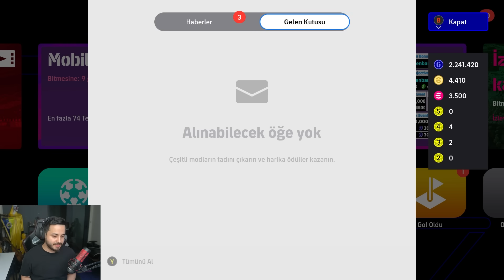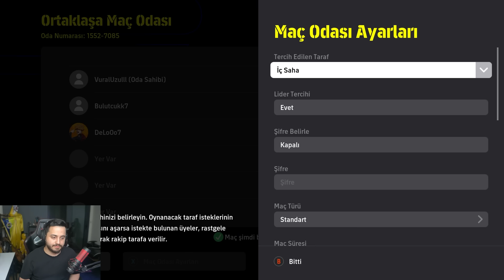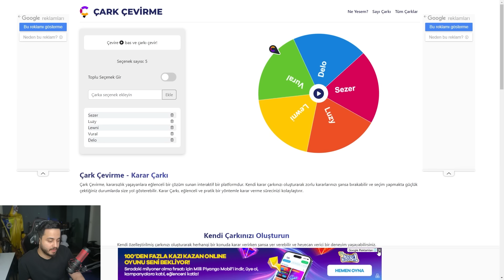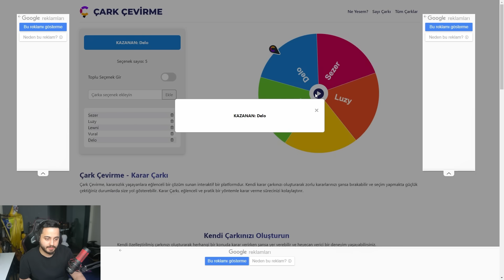OHA! eFootball'a 3 YENİ İKON KARTLARI GELMİŞ! BÜYÜK PAKET AÇILIMI! eFootball 24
selamlar dostlar bugün Pes 2024 Oynuyoruz keyifli seyirler!